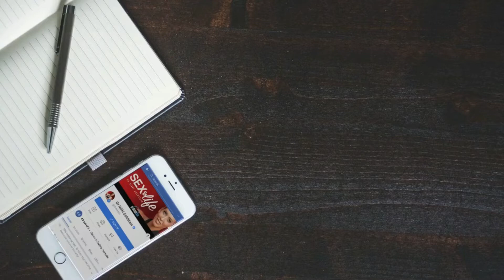"I found this guy who understands me but he is married too." | ASK DR NIKKI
It's not always easy to overcome infidelity in a relationship, but when there is no passion as well, is it time to leave or are the two intertwined? And what happens if you put a postnatal new love in the mix? It's a complex one for this week's

Dr Nikki Goldstein is a sexologist, relationship expert, and author of SingleButDating